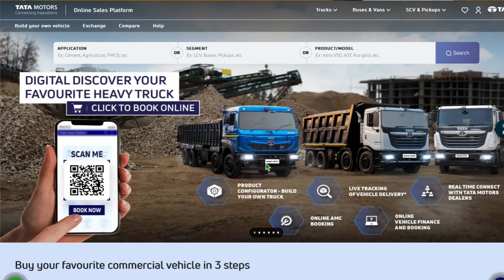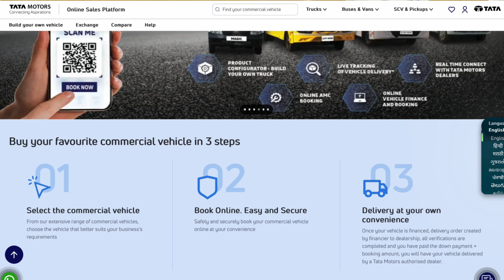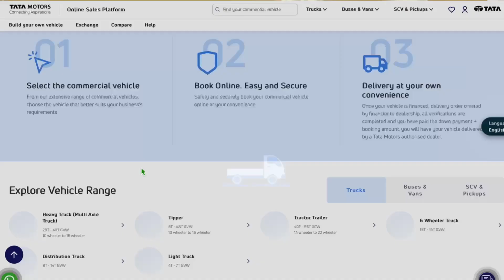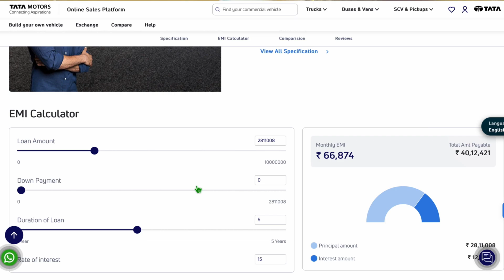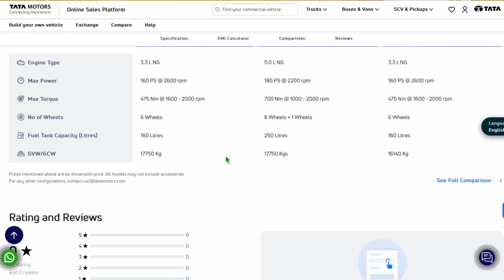TATA MOTORS ONLINE SALES PLATFORM TOUR